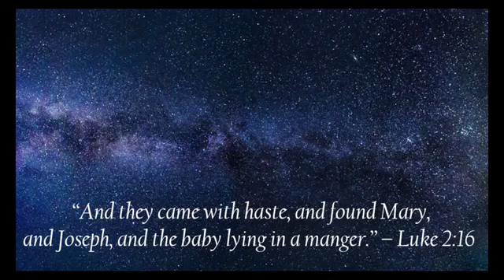Adeste Fideles - Piano and Cello - The Piacelli